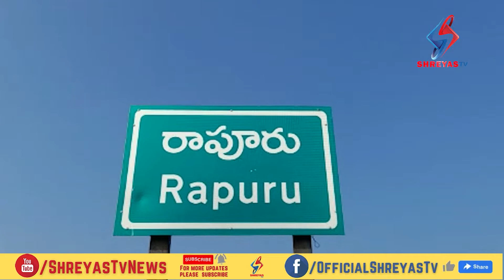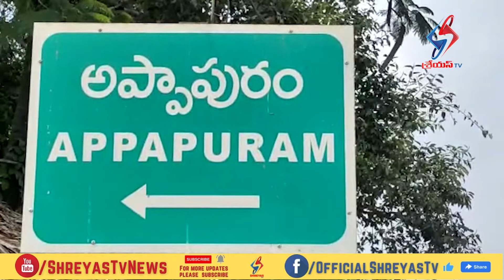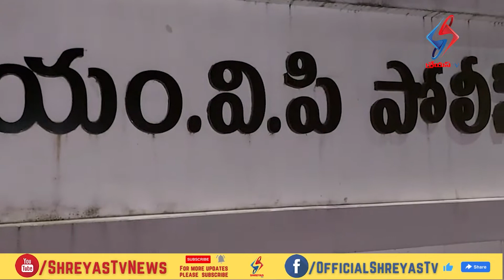Shreyas TV News 1st Bulletin (21st October 2022 )